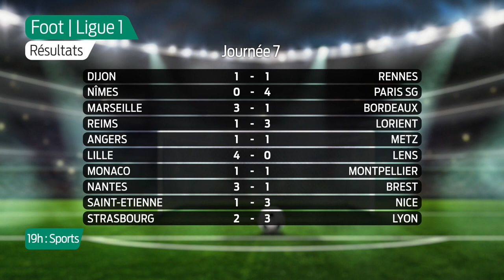19h : Sports | Football - Lundi 19 Octobre | Retour sur OM - Bordeaux